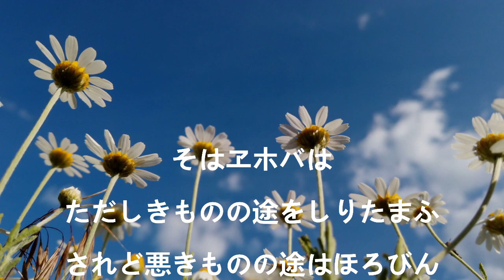朗読《文語訳聖書》詩篇第1篇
旧約聖書　詩篇

第一篇

悪しきものの謀略にあゆまず
つみびとの途にたたず
嘲るものの座にすわらぬものは
さいはひなり
かかる人は
エホバの法をよろこびて
日も夜もこれをおもふ
かかる人は
水流のほとりにうゑし樹の
期にいたりて実をむすび
葉もまた凋まざるごとく
その作ところ皆さかえん
あしき人はしからず
風のふきさる籾糠のごとし
然ばあしきものは
審判にたへず
罪人は
義きものの會にたつことを
得ざるなり
そはエホバは
ただしきものの途をしりたまふ
されど悪きものの途はほろびん